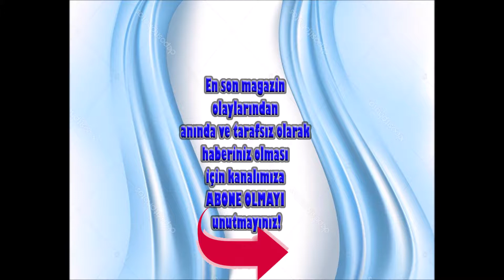Özgün... ANATOLIUM MARMARA AVM'DE KONSER VERDİ!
İstanbul Anadolu Yakası’nın yeni buluşma noktası Kartal Anatolium Marmara Avm’nin Cumartesi konserlerinde bu hafta sahne Pop müziğinin sevilen isimlerinden Özgün’ündü.